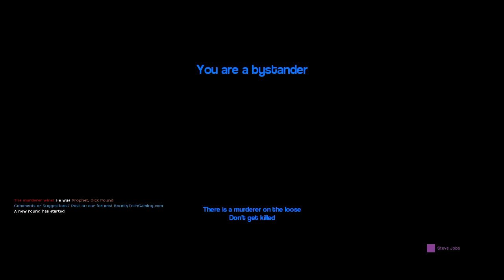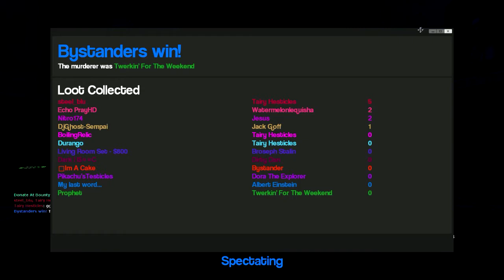YOUR MOM - Gmod Murder